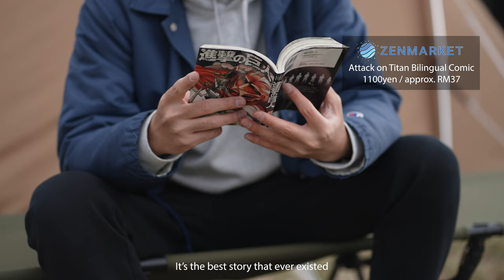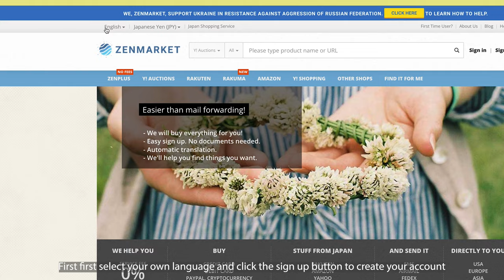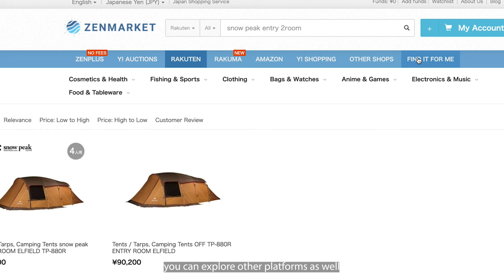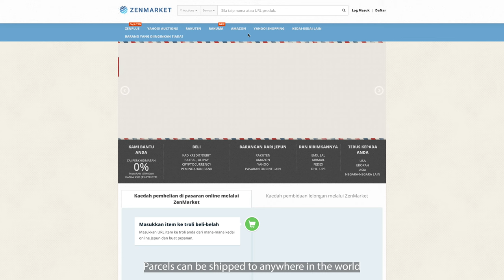I Went Camping with My Father | Japan Autumn Scenery and Cooking | ZenMarket Camping Products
I went camping with my father and enjoyed cooking surrounded by beautiful autumn leaves.
Visit Zenmarket and get amazing outdoor items from Japan!

✅Produk ZenMarket yang digunakan di dalam video:
1. Snow Peak Entry 2 Room Elfield (~RM3000)
2. IRIS OHYAMA Camping Set (~RM770)
3. Mont bell Kettle (~RM83)
4. Snow Peak Lantern Hanger (~RM51)
5. Snow Peak Aluminum Cooker Set (~RM330)
6. Snow Peak Titanium Mug (~RM87)
7. Attack on Titan Bilingual Comic